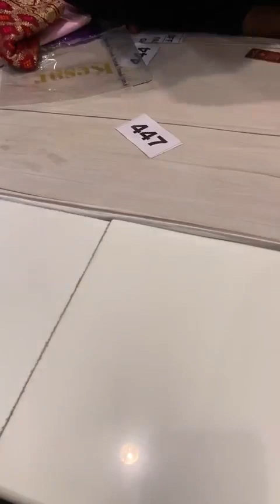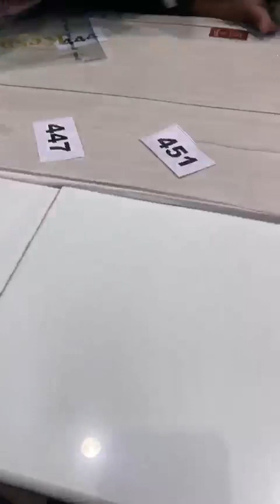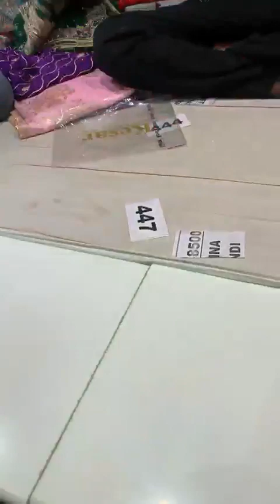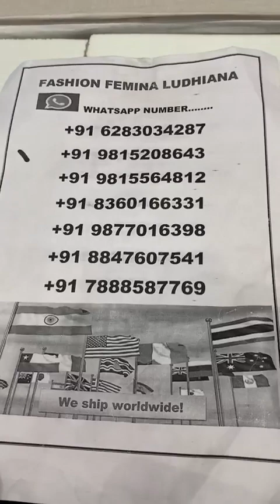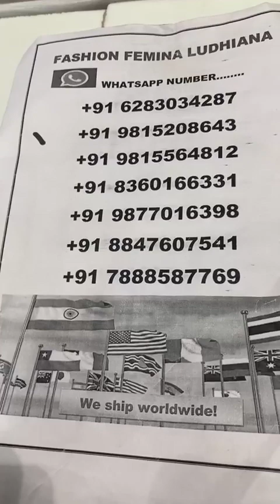fashion famina Ludhiana ll cotton suits ll punjabi suits ll 1500/- 2500/- 3500/- 4500/-(